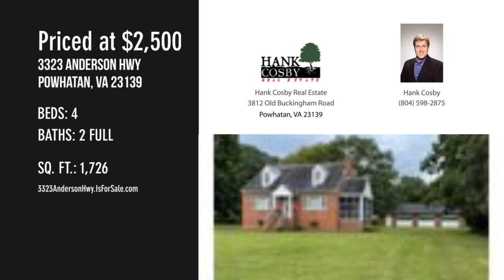3323 Anderson Hwy, Powhatan, VA 23139 - Hank Cosby - MLS 2316705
3323 Anderson Hwy
Powhatan, VA 23139
MLS 2316705

Convenient location in central Powhatan - brick Cape with three car detached garage, four bedrooms, two full baths, updated interior, unfinished basement.

Contact Agent:
Hank Cosby
Hank Cosby Real Estate